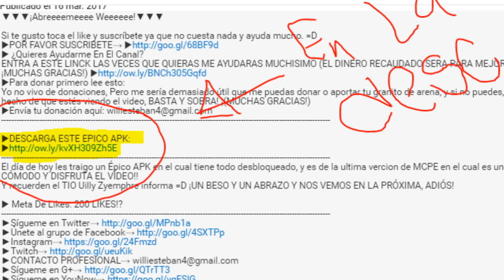SI ESTAS CONSIENTE JAMAS USES ESTÁ TEXTURA EN MINECRAFT POCKET EDITION ! (Minecraft Pe 1.1!!)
☛ ¡Abrir Descripción! ☚

El día de hoy les traigo un vídeo donde les enseño una de las texturas mas locas que podremos encontra en MCPE, Como nosotros sabríamos esta textura es un simple Addmon que con un clic se instalara automáticamente en nuestro minecraft!